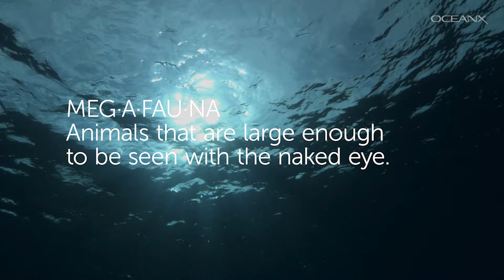5 of Our Most Mega Ocean Life Moments | OceanX Encounters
Ever wondered how spinner dolphins got their name? That's just one of the incredible behaviors we've captured in our explorations of the hidden corners of the ocean. Check out this selection of our greatest (and biggest) animal encounters from our missions around the globe.

Dive into the deep blue with us as we explore the secret world of marine megafauna, shedding light on their vital role in maintaining marine ecosystems, unique adaptations and moments that showcase the majesty of these captivating creatures.